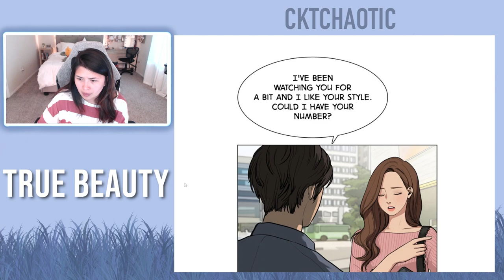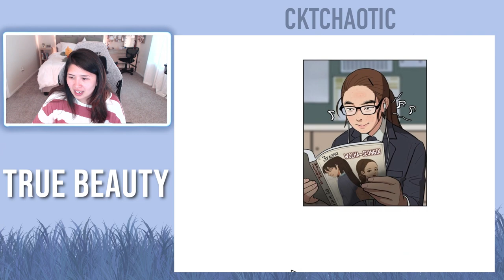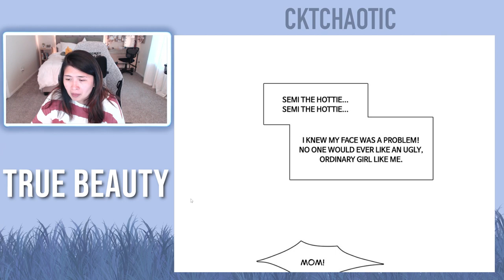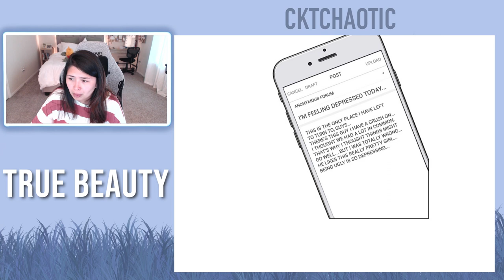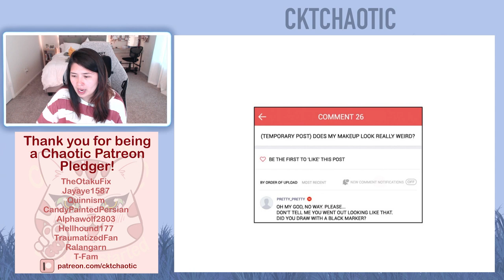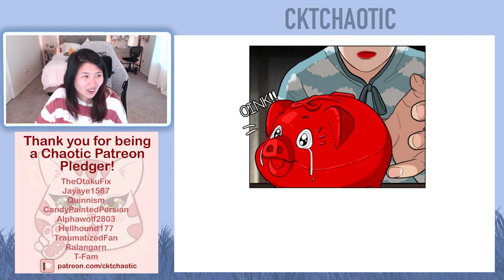True Beauty - Chapters 1 and 2 (Eng)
Intro - 0:00
Episode 0 - 1:49
Episode 1 - 6:40
Episode 2 - 13:03
Ending Credit - 18:41

I upload "True Beauty" reactions every Saturday at 10 AM CST until True Beauty is concluded or until I run out of episodes while the writer is on HIATUS.

About this webtoon:
After binge-watching beauty videos online, a shy comic book fan masters the art of makeup and sees her social standing skyrocket as she becomes her school’s prettiest pretty girl overnight. But will her elite status be short-lived? How long can she keep her real self a secret? And what about that cute boy who knows her secret?

This webtoon was written and created by Yaongyi.